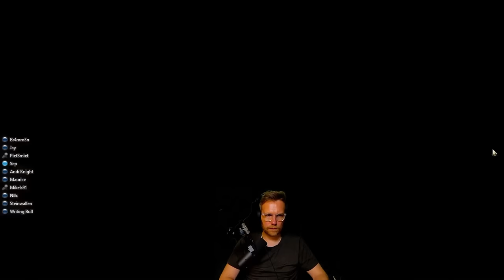BATTLE OF THE LEADERS - Wir schlagen @pietsmiet, @Steinwallen, @maurice_weber & Co in Civ VI!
Let's Play zu Sid Meier's Civilization VI.

@pietsmiet lädt wieder zum Battle of the Leaders in Civ 6!